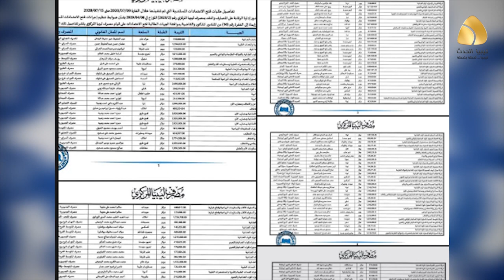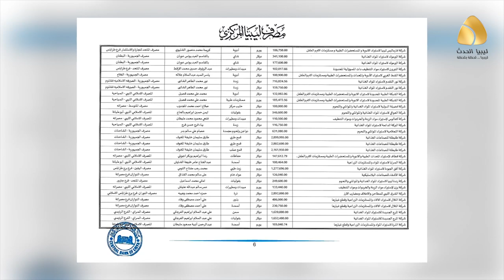مصرف ليبيا المركزي طرابلس يعرقل المراجعة الدولية ويعيد فتح باب الاعتمادات